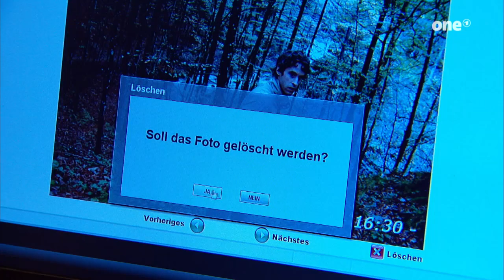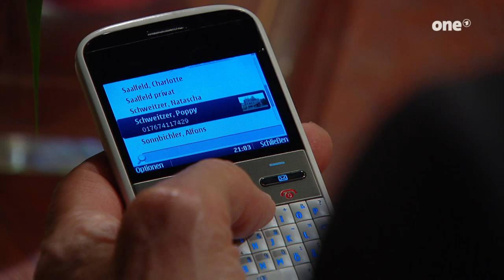Sturm der Liebe Episode 2123